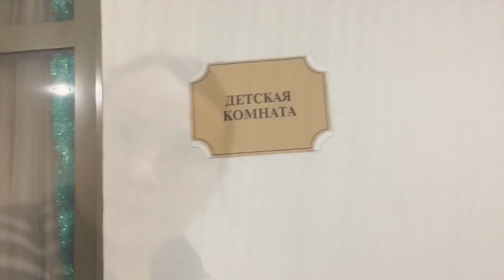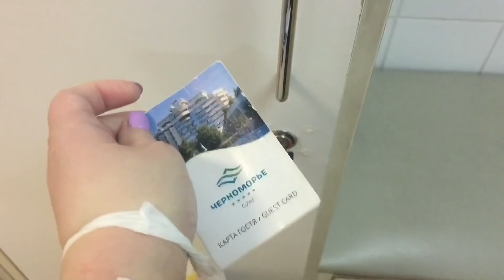Наш день в санатории. 1 серия. Видео с куклой реборн.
Адрес для ваших писем: г.Ивангород, Ленинградская обл.
Мицура Надежде Николаевне до востребования , индекс 188490